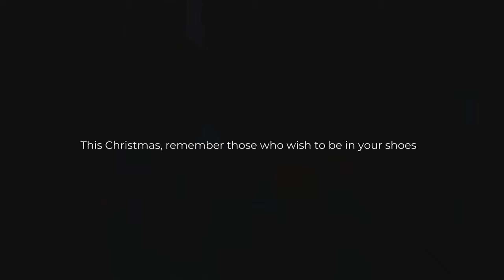Hamidu - An emotional story about a young street beggar.